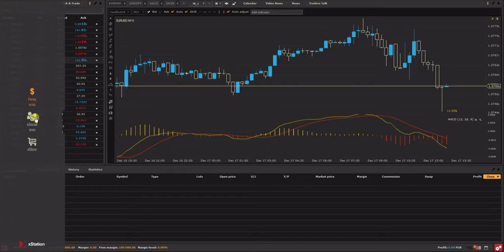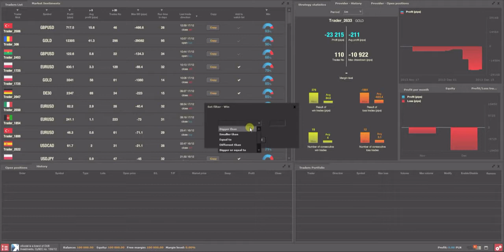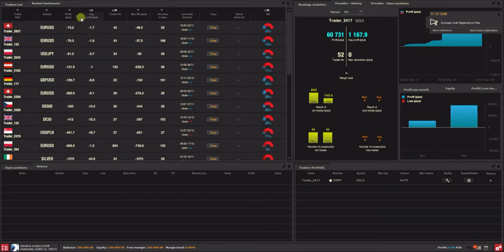Базовое руководство xSocial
Базовое руководство по работе с xSocial